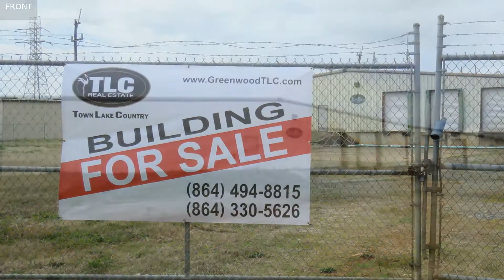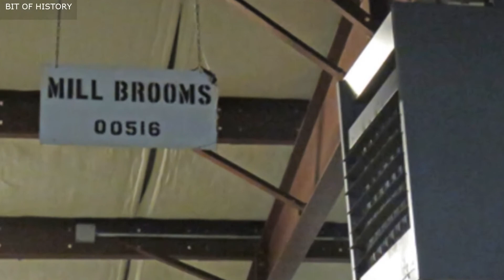TLC DOES IT AGAIN- ANOTHER SUPER HAPPY SELLER! INDUSTRIAL WAREHOUSING FOR SALE - GREENWOOD, SC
119 Grenola Ave, Greenwood SC 29646, USA

Versatile warehousing property offers 7.71 acres with fenced perimeter and 40,090 sqft of insulated building space to accommodate any variety of business needs. Rectangular metal building with steel trusses/beams is all concrete-floored with fully insulated walls & ceilings, and divided into three main sections, all accessible to each other via forklift. Ceiling heights range from 12-16 feet. East entry off Grenola Ave., has a small, paved area and five truck-loading doors, currently only the center one with a metal cross-over loading ramp. Section 1 (front left) has three truck-loading roll-up doors appx 8 feet wide x 10 feet tall. Sturdy free-standing metal shelving has been partially assembled in the center with the rest piled to the side - all conveys. A ramp 10 feet wide x 9.5 feet wide leads into Section 2 (right side) that has two truck-loading roll-up doors appx. 10 feet wide x 8.5 feet high. Both sections access the newer section of building in back on the west side, (approx. 60x145) which has 2 restrooms and a single drive-in roll-up door leading outside to a large open paved area and the chain-link fenced acreage. This is the former Greenwood Mop & Broom business; the facility could be adapted back to manufacturing but has been used solely for warehousing for the past decade. Old office building on site not warranted. Warehouse has good open work-flow and all sections have electric lighting and sprinkler system in place. Small, outside paved area on building side has pergola for potential employee break area. Perimeter of property has chain link fencing with several drive-through gates and a pedestrian turnstile gate. Property is conveniently located just a few blocks away from the traffic of Hwy 25 for easy access. Nice level land and open space to develop or use for YOUR business vision.